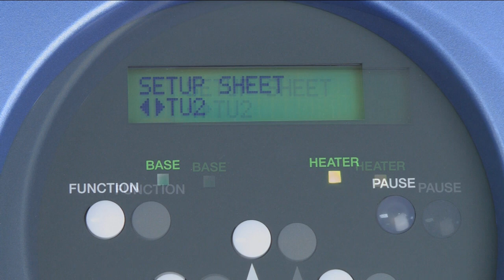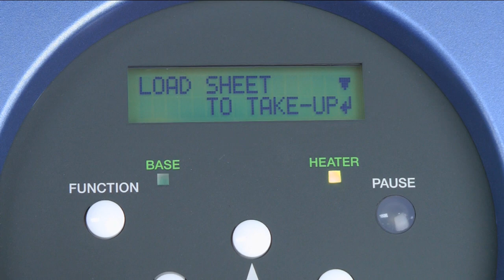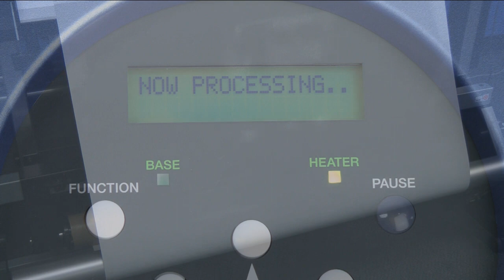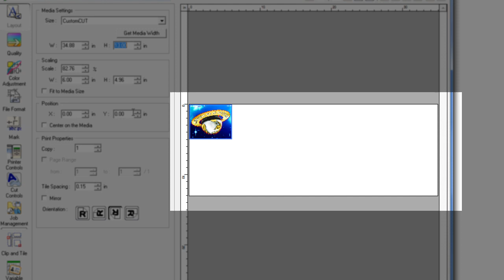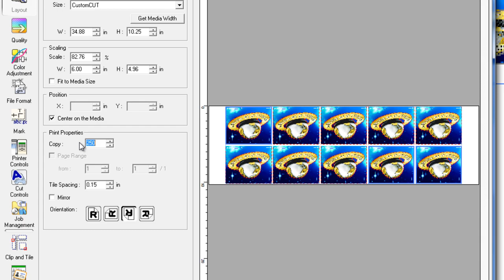VersaWorks Settings for Integrated Print/Cut with a Take-Up Reel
Only the VersaCAMM VS and VersaUV LEC can perform print/cut jobs with a takeup system! This video covers hardware and software setup for performing print/cut jobs using a takeup reel.